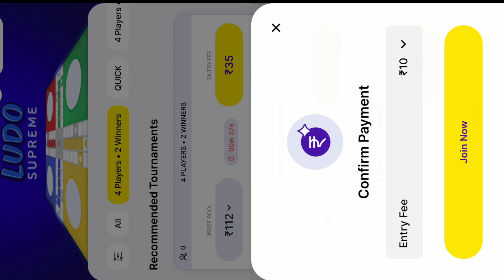Zupee Ludo supreme gold | जूपी लूडो | Real money ludo gameplay 101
Zupee ludo real money gameplay जूपी लूडो

zupee ludo kaise download karen
zupee ludo game kaise khelte hain
Real money ludo game
Ludo game in 4 players
Zupee ludo 2 player gameplay